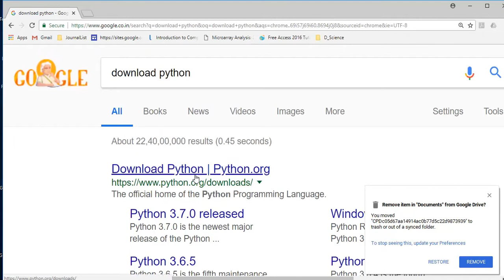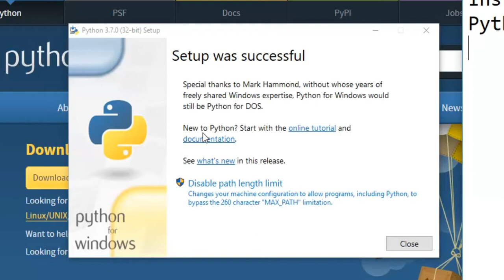Python 1.1: Download and Installation of Python 3 within 2 minutes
Download and Installation of Python 3 within 2 minutes,